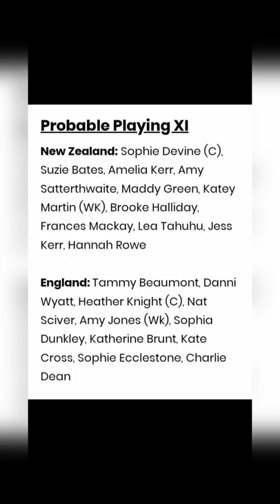ENG-W vs NZ-W ICC World Cup Dream Team NZ-W vs ENG-W Dream Team prediction#shorts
Top Picks – New Zealand Women

Sophie Devine has been in terrific form having already scored a century earlier in the tournament and also getting 93 in the previous match. She has scored 256 runs in 5 matches.

Lea Tahuhu has picked up 9 wickets in 5 matches at an average of 21 and is the spearhead of this bowling attack. She is also handy with the bat and can be promoted.

EN-W vs NZ-W New Zealand Women Tour of England 5th ODI Match Probable XIs:

England Women: Lauren Winfield, Tammy Beaumont, Heather Knight©, Natalie Sciver, Amy Jones(wk), Sophia Dunkley, Danni Wyatt, Charlotte Dean, Sophie Ecclestone, Anya Shrubsole, Freya Davies

Bench: Kate Cross, Katherine Brunt, Sarah Glenn

New Zealand Women: Lauren Down, Suzie Bates, Maddy Green, Amy Satterthwaite, Sophie Devine©, Brooke Halliday, Katey Martin(wk), Hayley Jensen, Hannah Rowe, Jess Kerr, Leigh Kasperek

Bench: Thamsyn Newton, Molly Penfold, Claudia Green

Top Picks For Dream11 Prediction and Fantasy Cricket Tips:

Heather Knight is a right-handed batter from England Women who leads the team. She has hammered 214 runs in this series so far.

Lauren Winfield is a right-handed batter from England Women who opens the innings for them. She has marked 97 runs in this series so far.

Danielle Wyatt is a right-handed batter from England Women who handles the middle order for them. She has smashed 100 runs in this series so far.

Amy Satterthwaite is a left-handed batter and right-arm off-break bowler from New Zealand Women. She has stacked 167 runs and took 1 wicket in this series so far.

Sophie Devine is a left-handed batter and right-arm medium pacer from New Zealand Women. She has scored 106 runs and picked up 6 wickets in this series so far.

EN-W vs NZ-W New Zealand Women Tour of England 5th ODI Match Captain and Vice-Captain Choices:

Captain – Sophie Devine, Amy Satterthwaite

Vice-Captain – Heather Knight, Lauren Winfield

Top Picks – England Women

Tammy Beaumont has been outstanding in this WC scoring 183 runs in 4 matches at an average of 45 and a strike rate of 69.

Sophie Ecclestone has picked up 5 wickets in 4 matches. The left arm spinner will be a key player for this match and can do well against this opposition.

New Zealand Women

Suzie Bates, Sophie Devine (c), Amelia Kerr, Amy Satterthwaite, Maddy Green, Frances Mackay, Katey Martin (wk), Brooke Halliday, Lea Tahuhu, Jess Kerr, Hannah Rowe

England Women

Danielle Wyatt, Tammy Beaumont, Heather Knight (c), Natalie Sciver, Amy Ellen Jones (wk), Sophia Dunkley, Katherine Brunt, Sophie Ecclestone, Kate Cross, Charlotte Dean, Anya Shrubsole

New Zealand Women vs England Women Match Prediction

Both teams have given each other runs for their money in WODIs over the years. But in the World Cup, England have won 10 out of 17 games and lost six. Knight’s women found some much-needed momentum in their previous game and will go into the next game as the favorites.